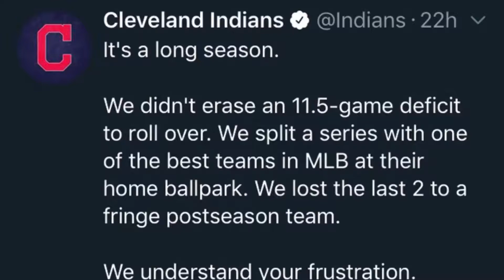Cleveland Indians twitter is run by a bunch of clowns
This is what happens when you get swept by a "fringe postseason team"